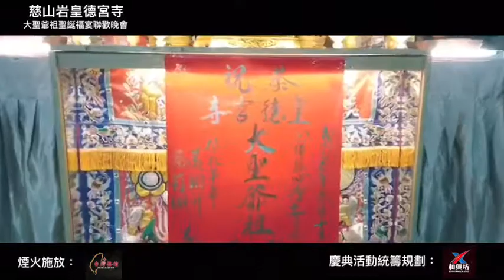2019竹崎皇德宮寺平安福宴聯歡晚會承辦活動影像精華